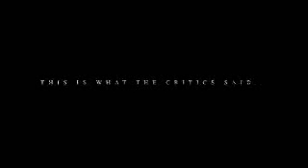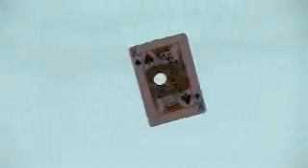Menu of Miracles III - The Main Course by James Prince &amp; RSVP - DVD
'If Close-up Magic or Restaurant work are your forte, you cannot go wrong with James Prince's DVDs. He's served up pure gold"- Review in Magic - December 2008 Contents include: Roaming CardA totally impromptu card across - any deck, any time, any where! Eliminates the problems associated with other ... For More Details and Purchase,